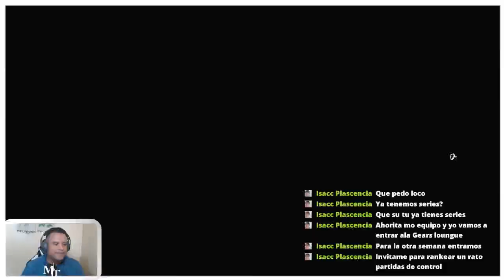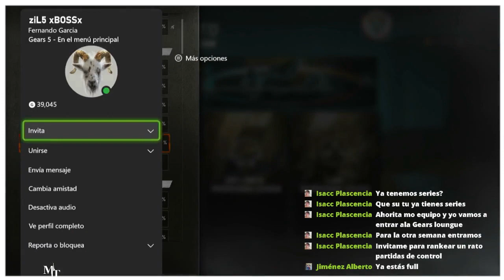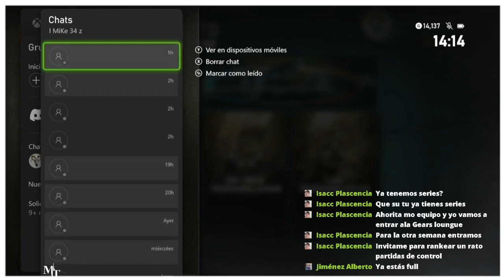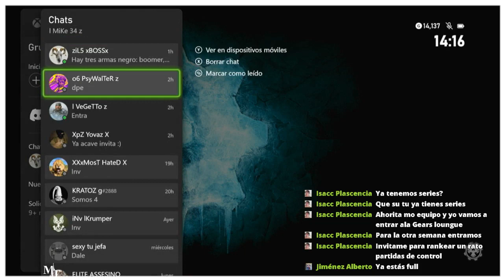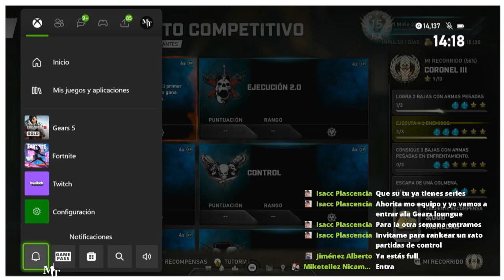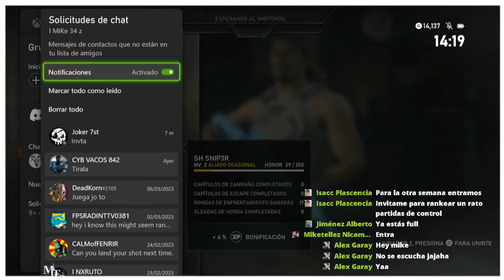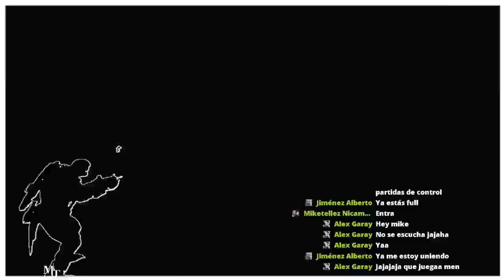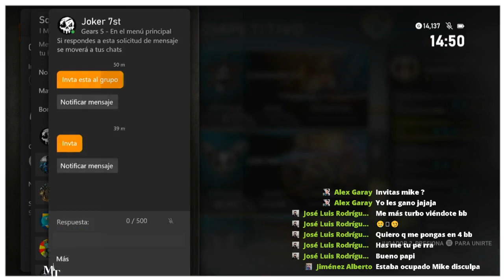Gears5 GRACIAS POR ENTRAR AL DIRECTO! Por favor Compartir Like gracias por